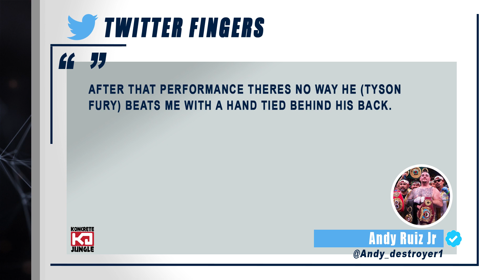Andy Ruiz Jr Reacts To Tyson Fury vs Otto Wallin's Performance